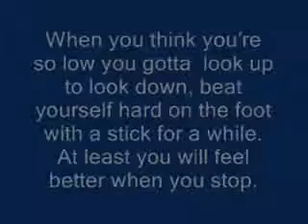The Wit & Wisdom #19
By Winston Groom